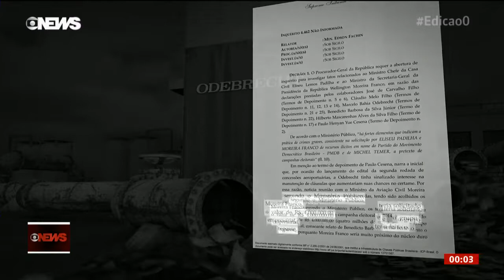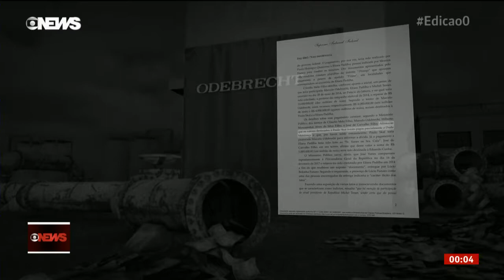REPERCUSSÃO LISTA FACHIN